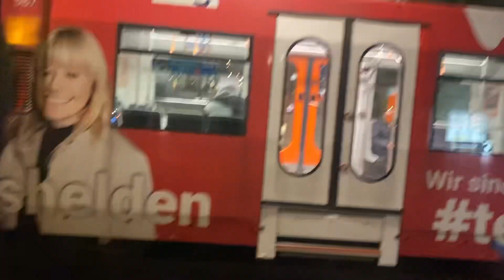moBiel M8D 587 & 588 / Linie 2 Sieker